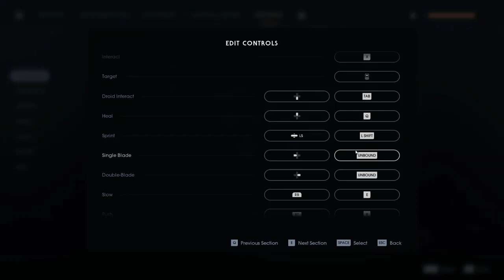PART 12: FAT BOY IN OUTFIELD Star Wars Jedi: Fallen Order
A galaxy-spanning adventure awaits in Star Wars Jedi: Fallen Order, a 3rd person action-adventure title from Respawn.

An abandoned Padawan must complete his training, develop new powerful Force abilities, and master the art of the lightsaber - all while staying one step ahead of the Empire.